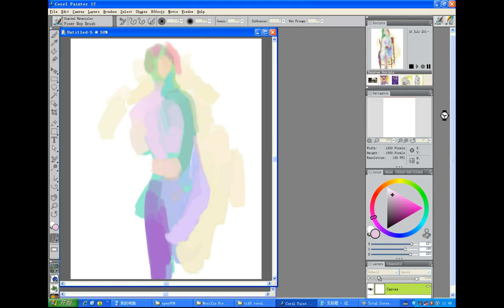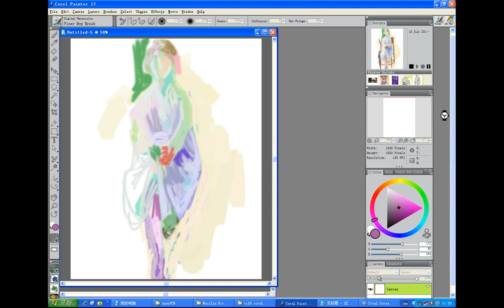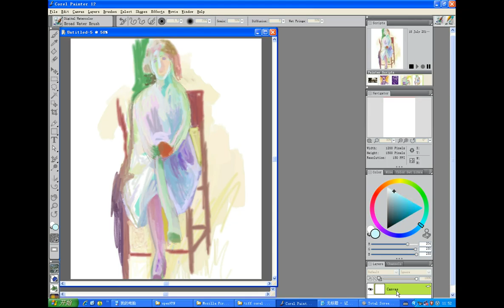digital art, learning from old masterpiece. 2013 07 18 11 49 36